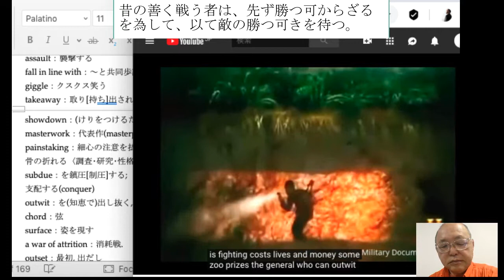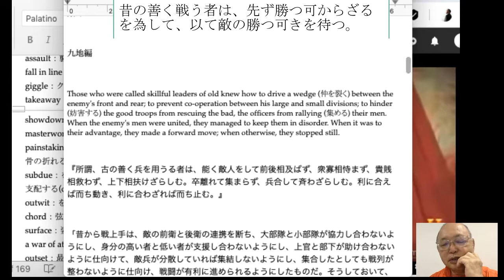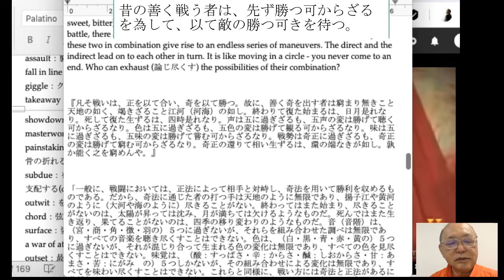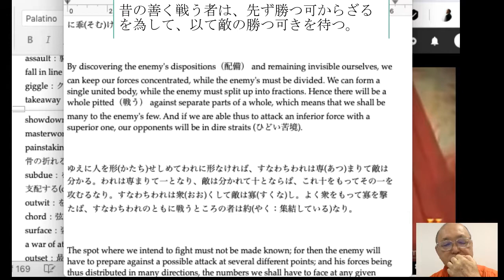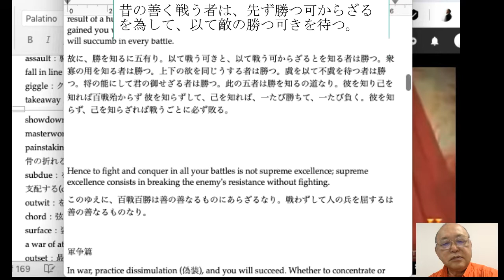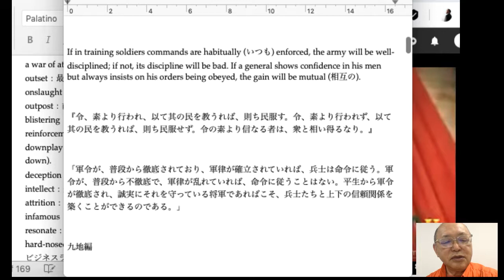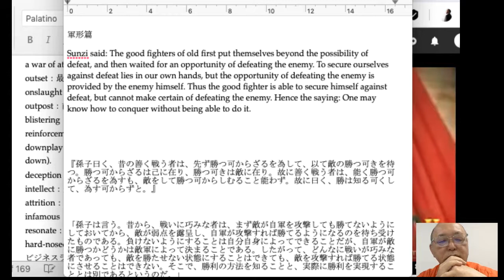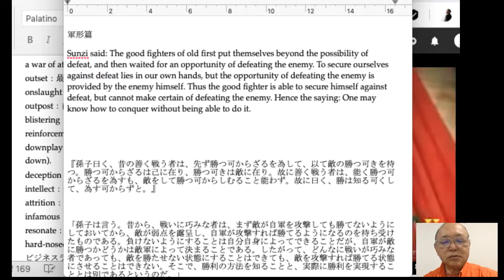(孫子の兵法) 昔の善く戦う者は、先ず勝つ可からざるを為して、以て敵の勝つ可きを待つ。